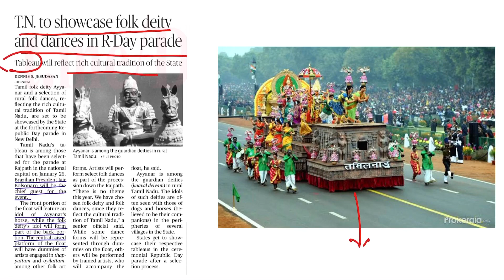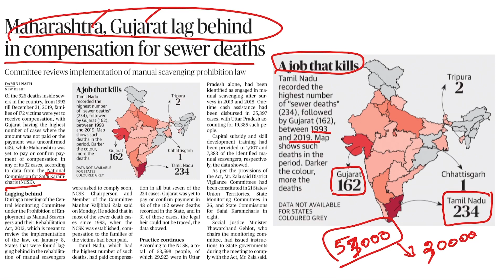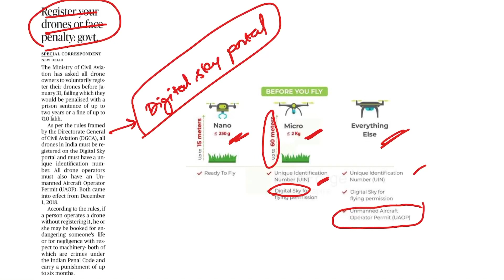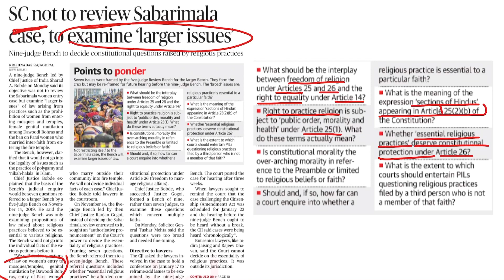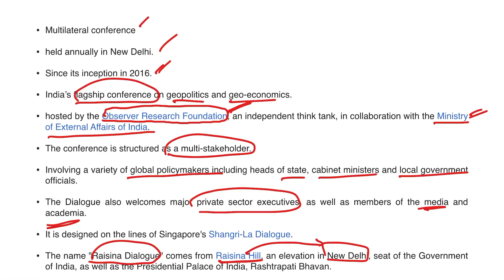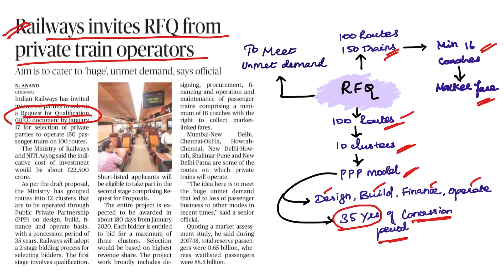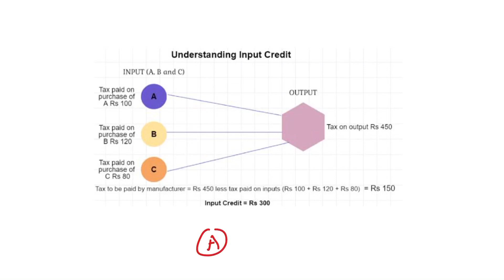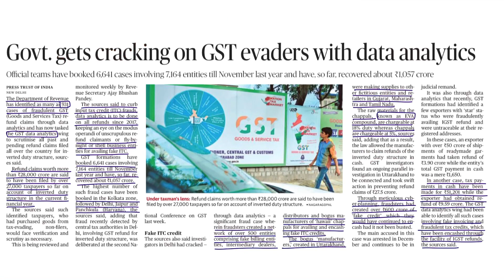14.01.2020.The Hindu News paper analysis in Tamil for UPSC and TNPSC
Join our telegram group for more materials.

Mind Works Current Affairs Capsule

Daily Newspaper analysis in Tamil

In this video we will discuss important news of  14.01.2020